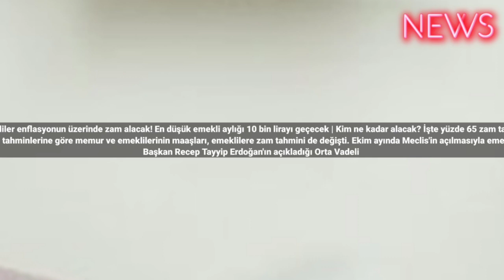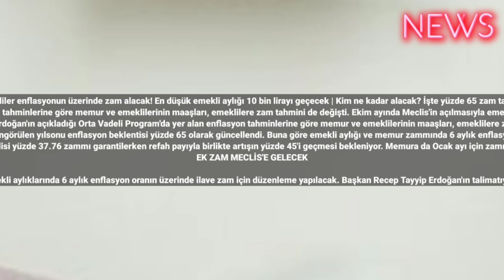Emekliler enflasyonun üzerinde zam alacak! En düşük emekli aylığı 10 bin lirayı geçecek | Kim ne kad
Emekliler enflasyonun üzerinde zam alacak! En düşük emekli aylığı 10 bin lirayı geçecek | Kim ne kadar alacak? İşte yüzde 65 zam tablosu
Başkan Recep Tayyip Erdoğan'ın açıkladığı Orta Vadeli Program'da yer alan enflasyon tahminlerine göre memur ve emeklilerinin maaşları, emeklilere zam tahmini de değişti. Ekim ayında Meclis'in açılmasıyla emekli aylıklarında 6 aylık enflasyon oranın üzerinde ilave zam için düzenleme yapılacak.
Başkan Recep Tayyip Erdoğan'ın açıkladığı Orta Vadeli Program'da yer alan enflasyon tahminlerine göre memur ve emeklilerinin maaşları, emeklilere zam tahmini de değişti..
Merkez Bankası'nca yüzde 62 olarak öngörülen yılsonu enflasyon beklentisi yüzde 65 olarak güncellendi. Buna göre emekli aylığı ve memur zammında 6 aylık enflasyon beklentisi de yüzde 37.76'ya çıktı..
Bu tabloya göre SSK, Bağ-Kur emeklisi yüzde 37.76 zammı garantilerken refah payıyla birlikte artışın yüzde 45'i geçmesi bekleniyor. Memura da Ocak ayı için zammı yüzde 49.46 olarak hesaplanıyor..
EK ZAM MECLİS'E GELECEK

Ekim ayında Meclis'in açılmasıyla emekli aylıklarında 6 aylık enflasyon oranın üzerinde ilave zam için düzenleme yapılacak. Başkan Recep Tayyip Erdoğan'ın talimatıyla Çalışma ve Sosyal Güvenlik Bakanlığı ile Hazine ve Maliye Bakanlığı emekli aylıklarında ilave artışa ilişkin çalışma yürütüyor..
Emeklilere yapılacak ilave artışın Ocak ayı itibariyle yürürlüğe girmesi bekleniyor. Cumhurbaşkanı Yardımcısı Cevdet Yılmaz, enflasyonda geçici bir yükselişin söz konusu olduğunu yıl sonu TÜFE'nin yüzde 65 olmasını beklediklerini ifade etti..
Yüzde 65 olan yılsonu enflasyon tahmini emekliye zam oranını ortaya koydu. TÜİK verilerine göre Temmuz-Ağustos artışı yüzde 19.44 olurken, OVP tahminine göre enflasyon zammı yüzde 37.76 olacak..
Meclis'te yapılacak düzenlemeyle enflasyonun üzerine ek olarak bir iyileştirme yapılacak..
KİM NE KADAR ALACAK?

Ayrıca 7500 lira olan en düşük emekli aylığının da yılbaşında artırılması bekleniyor. Cepte olan enflasyon artışına göre en düşük emekli aylığına yüzde 37.76 zam durumunda 7500 liralık tutar 10 bin 332 liraya yükselecek.. #2023